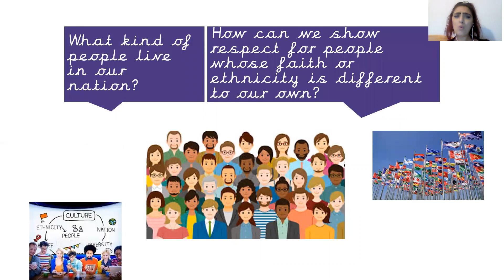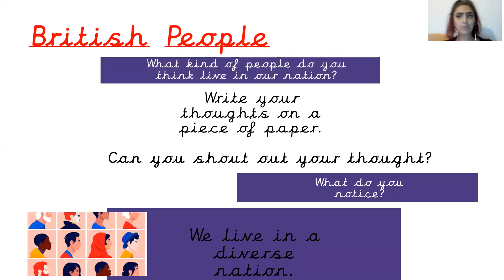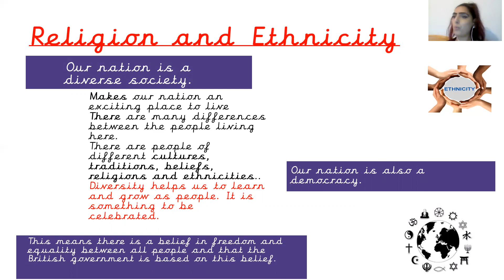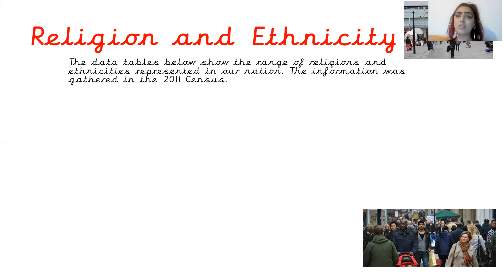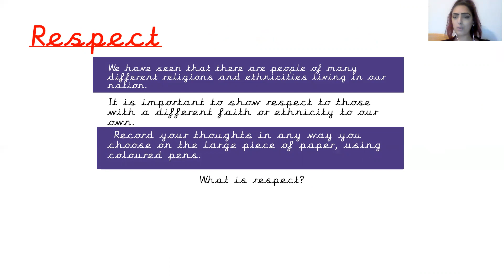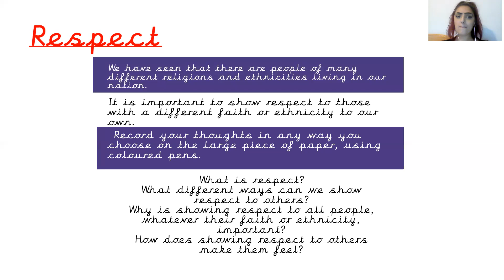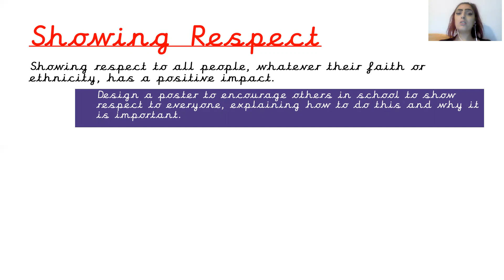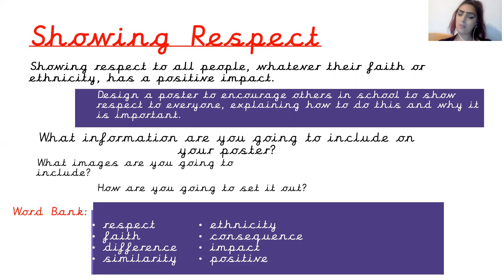Year 5 28th January All classes PSHE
Join Ms Butt for our PSHE lesson. This week we start exploring diversity, identity and what it means to be repsectful.